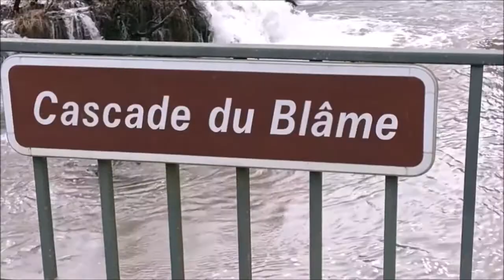Source et Cascades du Blâme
Le Blâme est un petit ruisseau du Périgord qui prend sa source au lieu-dit Puy Bontemps il jaillit d'un puits artésien
Il se jette 6 km plus bas dans l’Auvergne à la Boissière-d'Ans